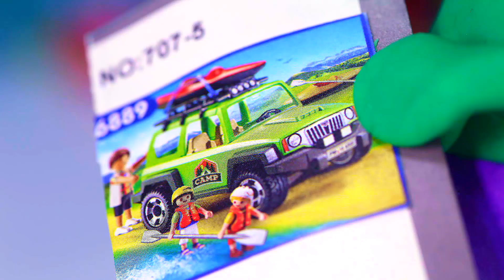DOG STOP MOTION AND MORE Play Doh Stop Motion and Cartoons For Kids 💕 Superhero Babies